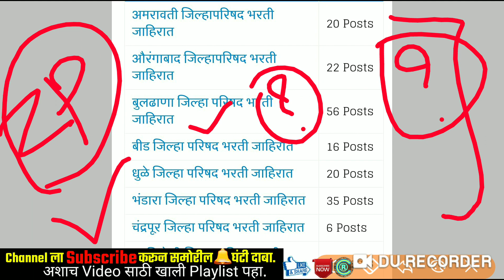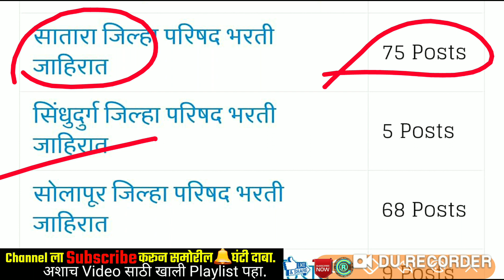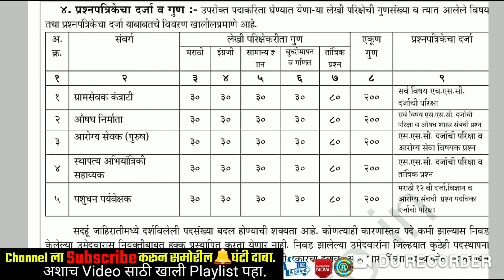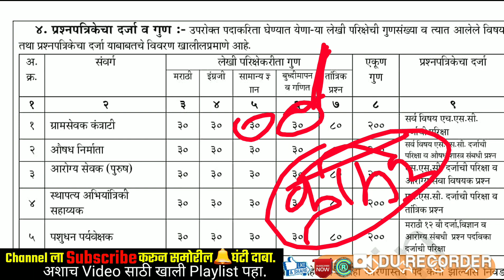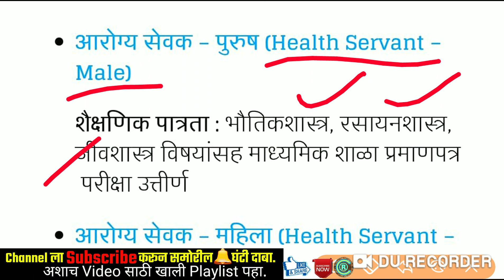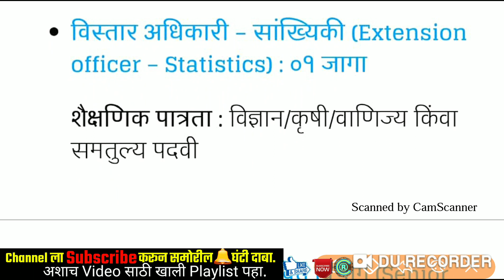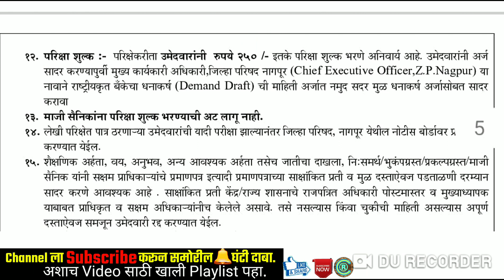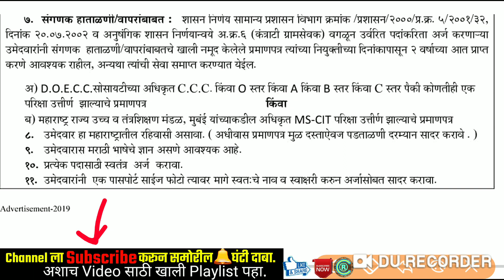जिल्हा परिषद भरती 2020| सर्व जिल्ह्यांच्या जागा | फाॕर्म कोठे ,कसा भरावा ? अभ्यास कसा,कशातून करावा ?